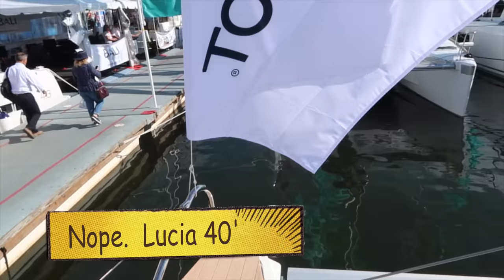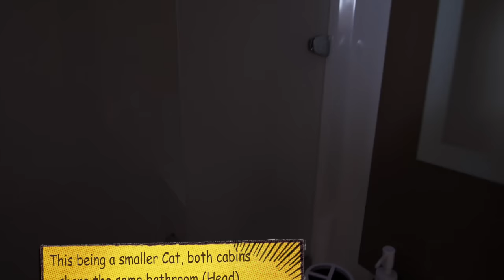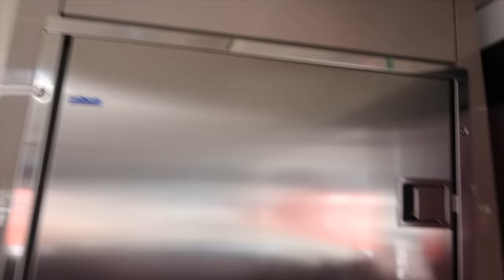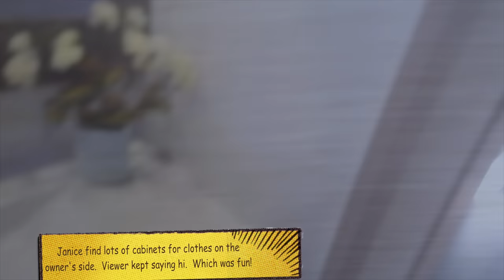Annapolis Sailboat Show 2017. Comparing Catamarans. Fountaine Pajot Lucia 40' vs Helia 44'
Ep86,  In this episode of Cruising Off Duty, we visit the Annapolis Sailboat Show, which has a lot of Catamarans on display.  We are doing a multi-episode series comparing various sailing Catamarans on the basis of how comfortable it would be live on full time.  In this first episode we cover one of the big production builders, Fountaine Pajot and compare their Lucia 40' model to their Helia 44' model.

Other builders that will be covered in this series will be Leopard, Lagoon, Bali, Balance, Outremer, Royal Cape, Antares and more, so subscribe to the channel and hit the bell symbol beside the subscription button, so you are informed when the next episode is uploaded.